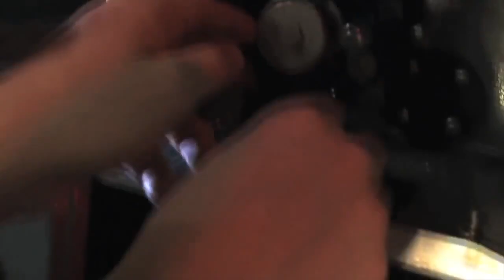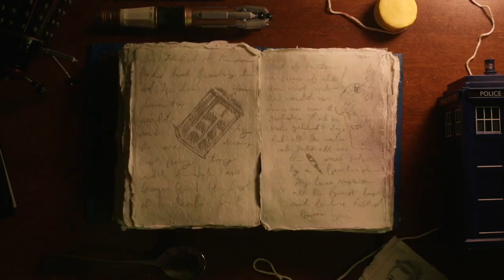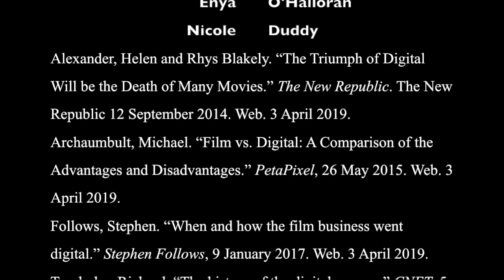Digital Technology, Cinema and Convergence Culture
Video Essay project for NUIG.